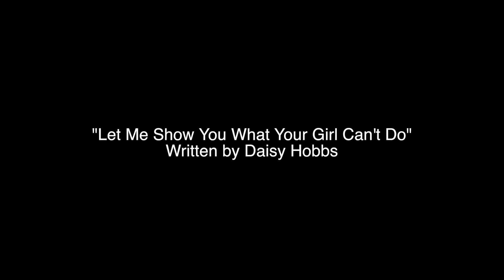"OUTCAST" Episode 5: "Unexpected Leak'"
Lisa believes in making "bold" choices. Here, she makes one in front of NYC's biggest casting office.

Created/Written/Directed: Daisy Hobbs

"Unexpected Leak"
Alternate Lyrics: Daisy Hobbs

Cast:
Daisy Hobbs
Neville Braithwaite
Chris Lindsay-Abaire
Kevin Quill